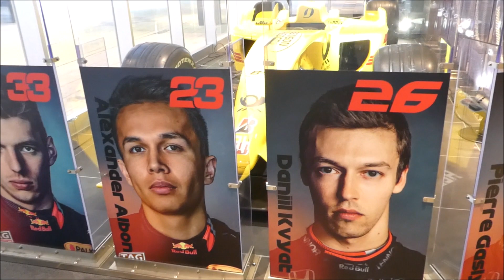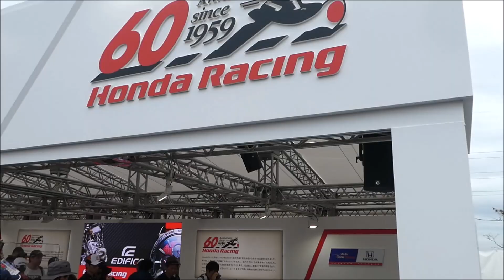F1日本グランプリ観戦記＠鈴鹿 ①第1日速報 浅木LPLに、ちょこっとインタビューできました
念願のF1観戦に行きました。台風19号襲来の中、第1日は無事終了。2日目はすべてキャンセルされました。
途中、ホンダF1の最高責任者の浅木LPL（ラージプロジェクトリーダー）に会い、少しお話をすることができました。